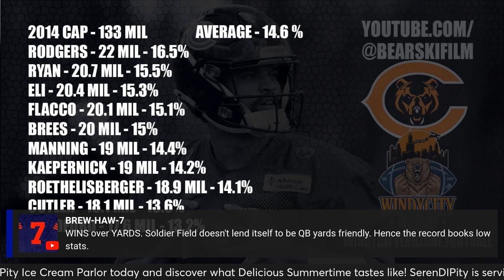Caleb Williams Contract and Bears Finance Talk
Caleb Williams Contract and Chicago Bears Financial Discussion
As a guest on  @chicagosportspodcast219   we discussed Financials and the contract situation between Caleb Williams and the Chicago Bears. This is the FULL show from Chicago Sports Podcast - They couldnt air it due to technical reasons but after a little bit of editing and conversations they agreed to let me air it here, because this is a very informative conversation for Chicago Bears Fans!

Bear Down!!
Chicago Bears
Chicago Bears Williams
Chicago Bears Odunze
Chicago Bears Rookies
Chicago Bears Contract